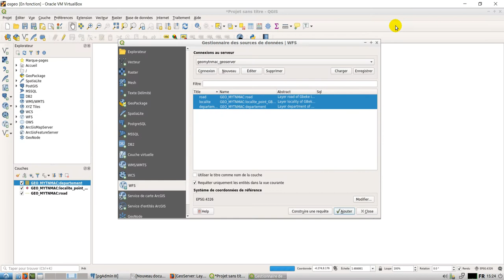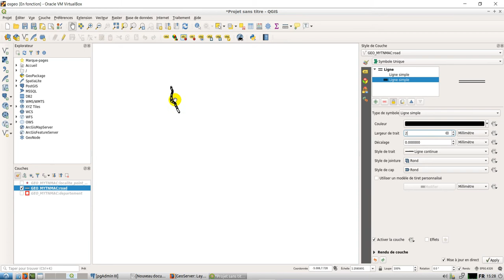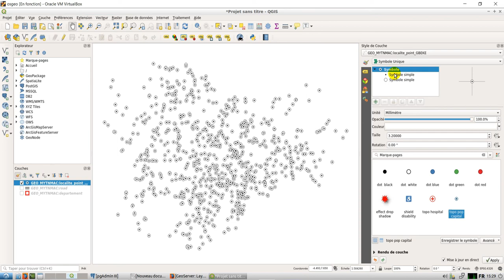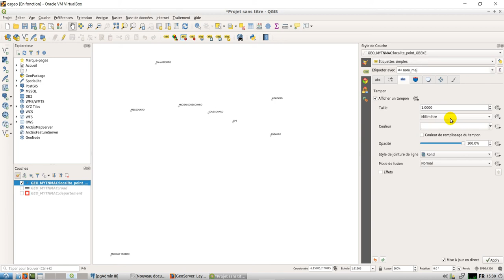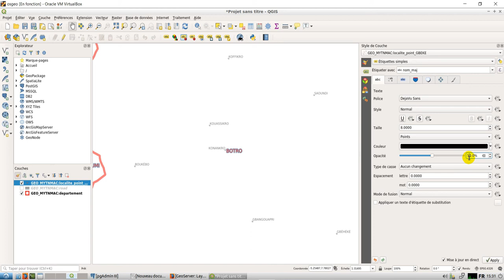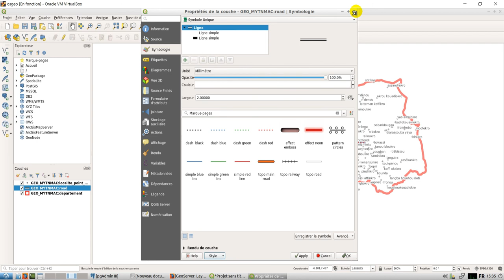[Geo_MYTNMAC] OSGEOLive|Geoserver08 - Création d'un fichier de style au format sld via QGIS Desktop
Cette vidéo présente la procédure de création des fichiers styles format sld dans le logiciel SIG Qgis Desktop.
Elle passe par les étapes:
1. affichage des couches dans Qgis,
2. modification des propriétés de la couche (symbologie et étiquetage),
3. et export du style et sauvegarde au format sld.